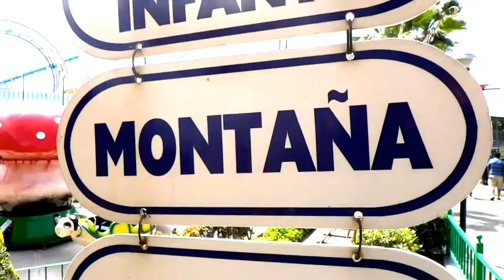MONTANA RUSA IN HD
Mundo divertido Tijuana